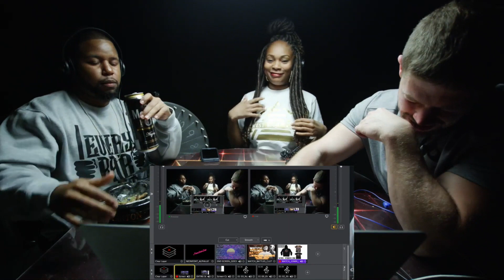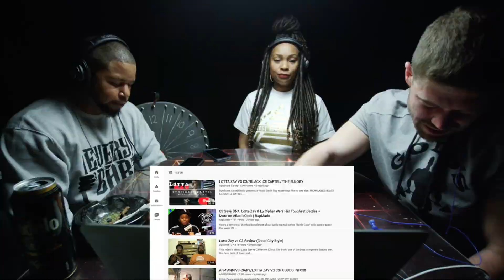WATCH: PAT STAY vs NO SHAME with S.O. FINESSE & DA KID CLUTCH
Follow S.O. FINESSE: @sistaoutspoken
Follow DA KID CLUTCH: @KidClutchDCKC19